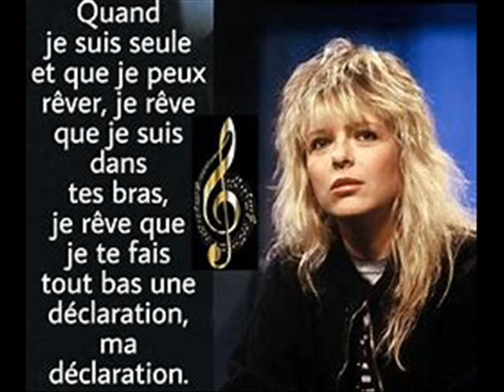France Gall Ma déclaration by Navydratoc 01 2020